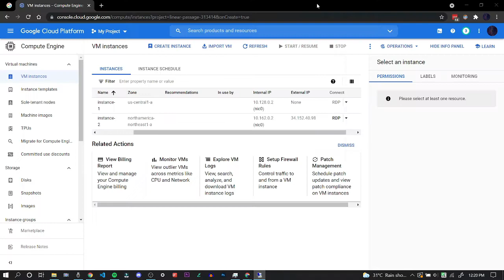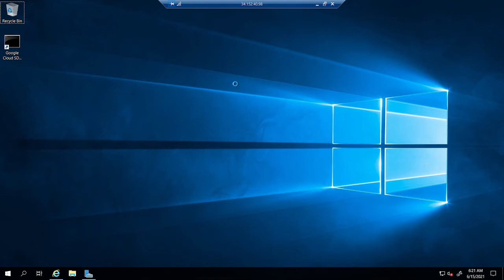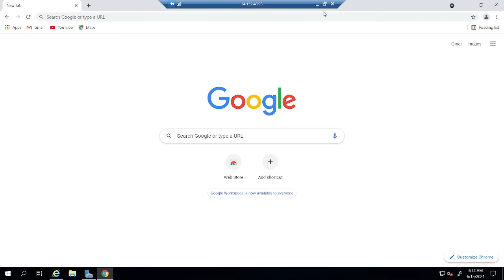How to Install Google Chrome on a Windows Vm | Google Cloud Compute